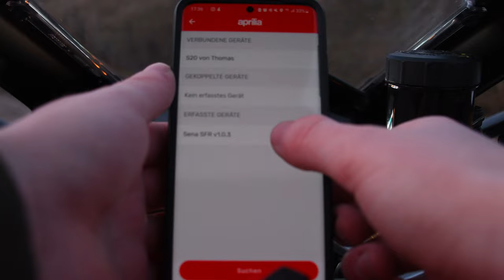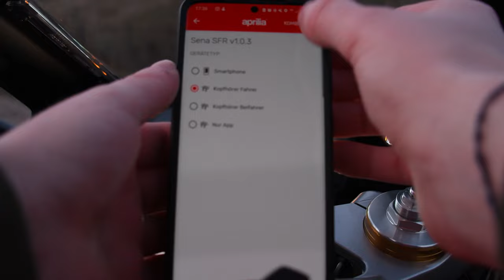Connect your Headset to your Aprilia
Exhaust: Mivv Delta Race